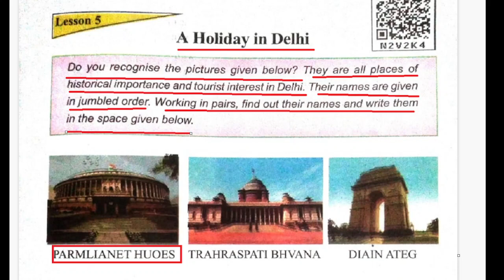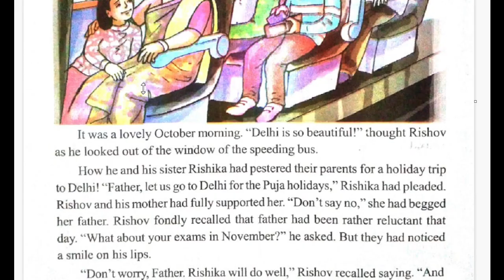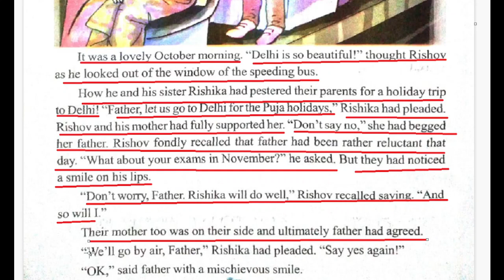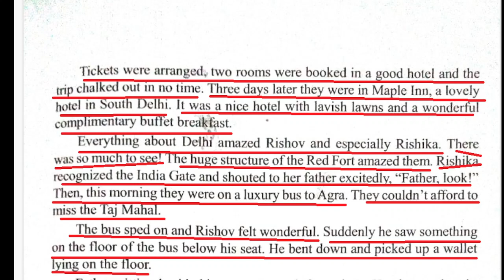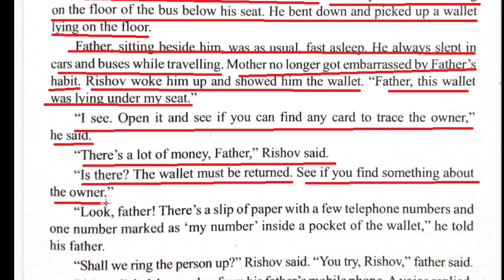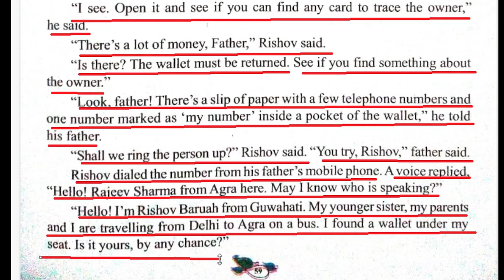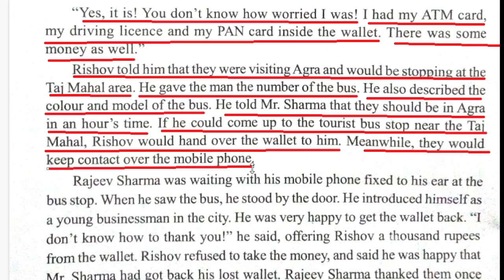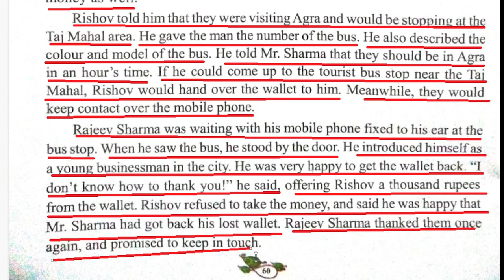A HOLIDAY IN DELHI CLASS 6 BENGALI EXPLANATION